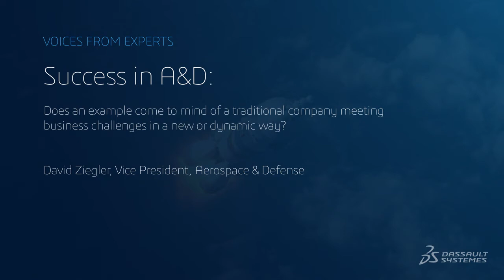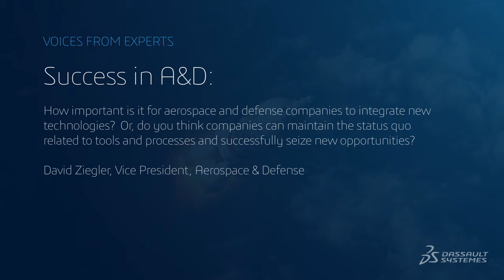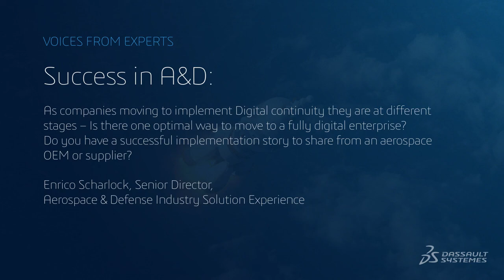Aerospace Success Stories - Voices from the Experts, Dassault Systèmes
Experts from Dassault Systèmes discuss the importance of new technology implementation in Aerospace and Defence companies, including up to date examples of A&D digital transformation successes.